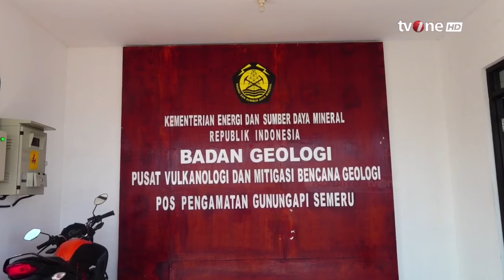Gunung Semeru Kembali Mengalami Erupsi | Kabar Siang tvOne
Kabar Siang, - Gunung Semeru Kembali Mengalami Erupsi | Kabar Siang tvOne

KABSI01

TOM01
AS01